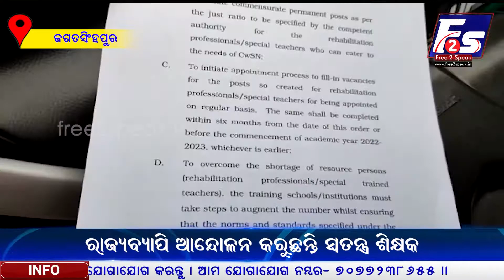ଜୋର ଧରିଲା ଦିବ୍ୟାଙ୍ଗ ଟ୍ରେନରଙ୍କୁ ନିଯୁକ୍ତି ଦାବି